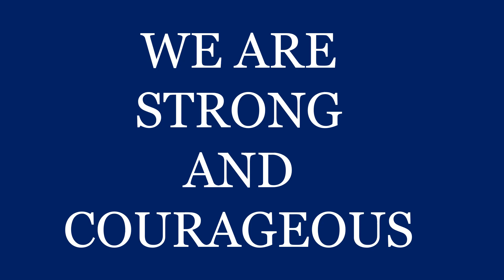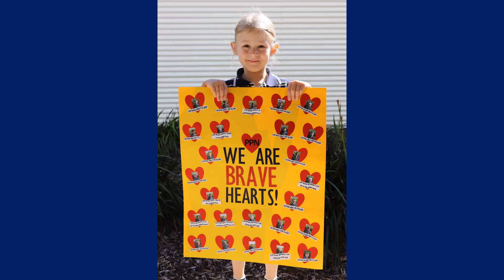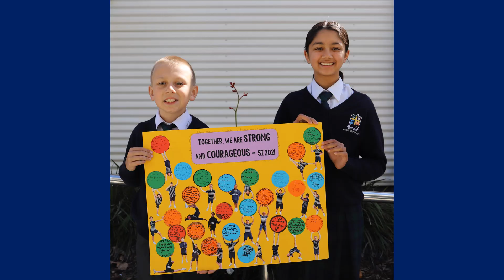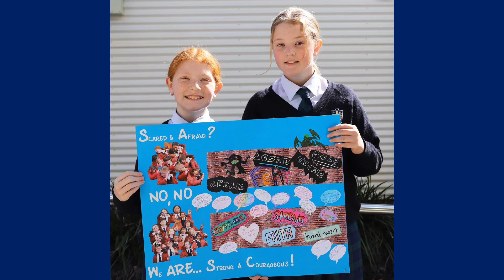“We are Strong and Courageous” Primary Poster Video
Every class from Pre-Kindy to Year 6 was asked to design a poster based on our 2021 theme: "We are Strong and Courageous".